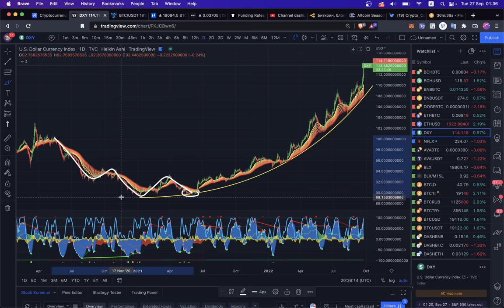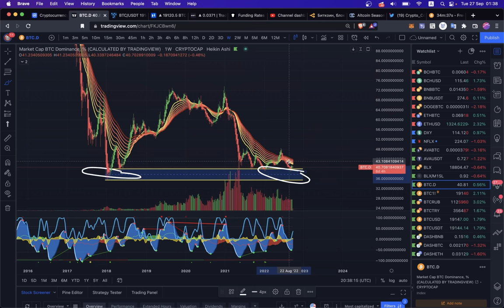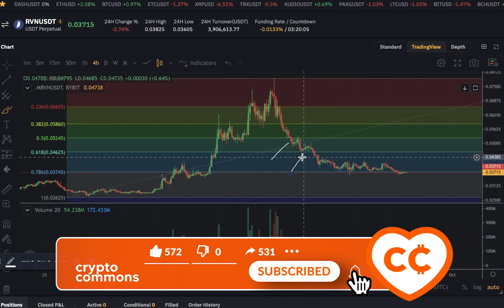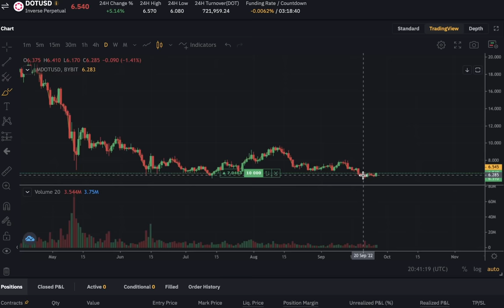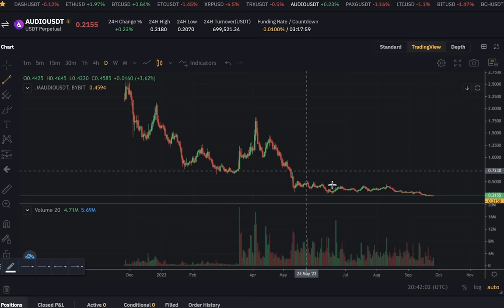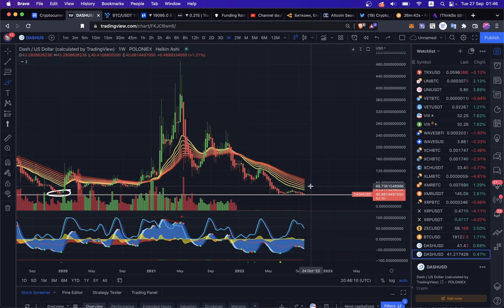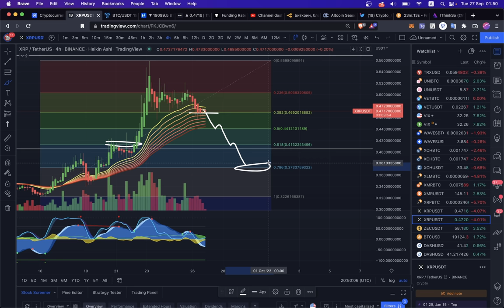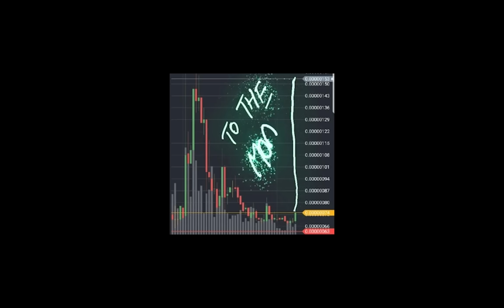СРОЧНО!! НЕ ПРОПУСТИТЕ СЛЕДУЩЕЕ ДВИЖЕНИЕ!!! 👁👁 ОБЗОР КРИПТЫ: BTC, RVN, DOT, XRP, AUDiO, DASH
00:00 BTC
01:20 DXY
02:01 Снова BTC
03:00 BTC.D (доминашка)
04:19 RVN
05:25 DOT
05:55 AUDiO
07:13 DASH
07:53 XRP

BTC: 1JcJgpSHbrRwgnvLeteXNfNXxLgpDuxyMP
ETH: 0xC8b0CF755bec8155D371676D77A579D7E15fd7eD
DASH: XuhZGGGezSEqnDq5ETBkiMc4ARfS6UxQAi
LTC: LfGpGJjkcrgZV12VNnQdEx79uHgeHSS8oG